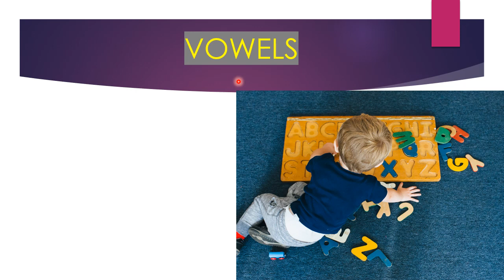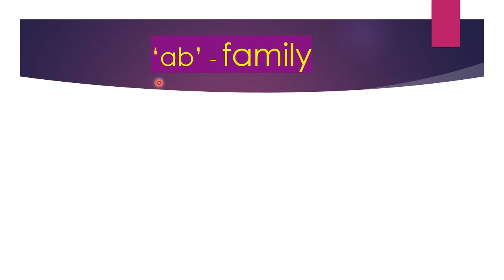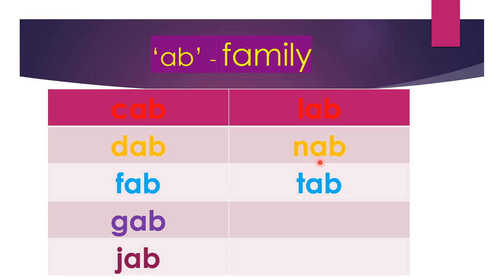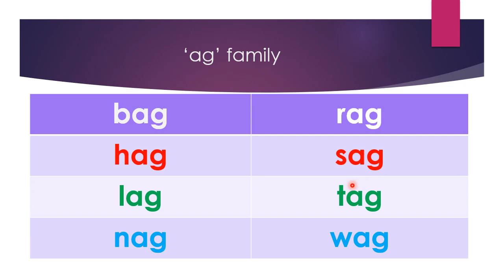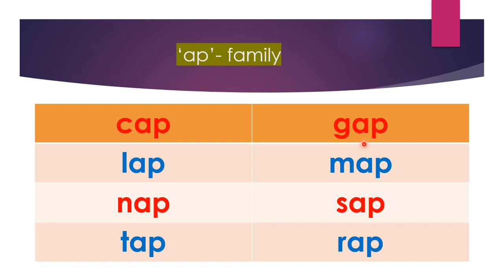CVC Words for kindergarten - 'a family' Kids_Home_Schooling Phonics sounds for kids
PART -2 :-

If you are interested to develop your Kids_Learning then Please follow Marvelmatix_academy by

"HAPPY LEARNING"

Regards,
MM kids.